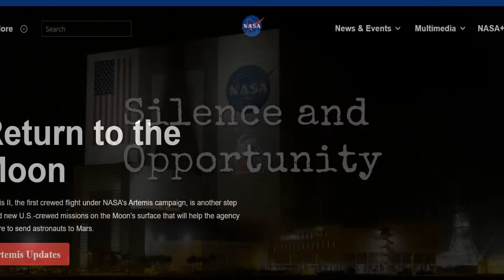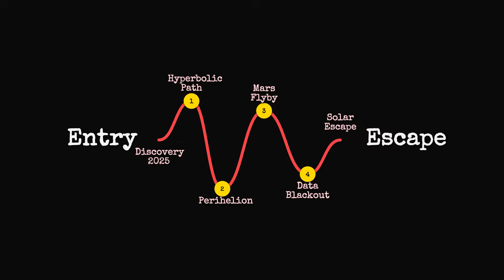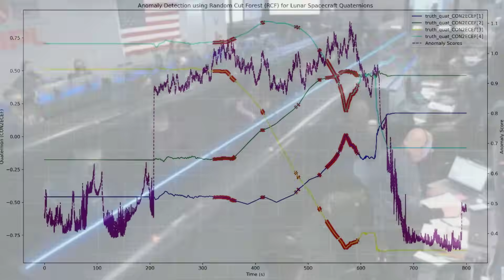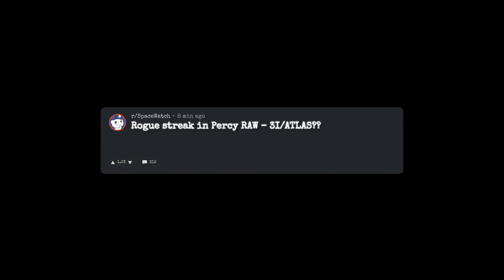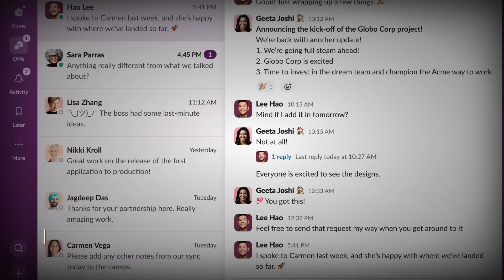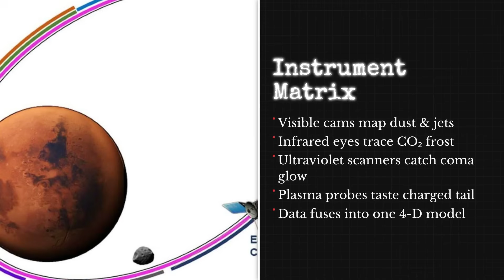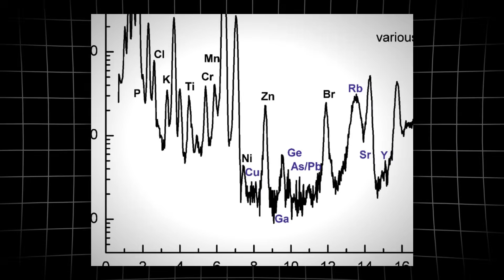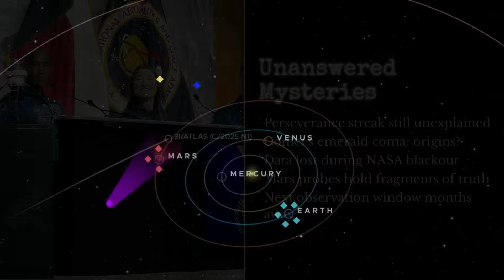NASA on Alert: 3I/ATLAS Just Passed Mars During Blackout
Amid a sudden government shutdown, NASA faced silence as 3I Atlas, an interstellar object, sped past Mars. This rare event created interesting space news, leaving the astronomy community in anticipation.

Welcome to "Stellar Voyage Scope"
Our mission is to explore the wonders and mysteries of the universe – from the latest discoveries from the James Webb Space Telescope (JWST) and breaking NASA & Space News, to in-depth explorations of cosmology, astrophysics, and breathtaking journeys through galaxies, black holes, and supernovae. Here, you’ll find detailed breakdowns of new telescope findings, insights into the science behind space exploration, and documentaries that bring the cosmos closer than ever. Whether it’s the vast beauty of the cosmos, the mysteries of dark astronomy, or the next steps for Starship and humanity’s future in space – we’ve got you covered. If you’re fascinated by the universe and want to understand it through both science and storytelling, you’re in the right place.